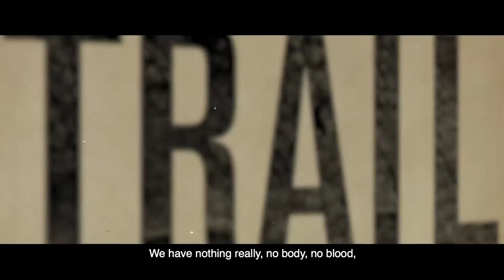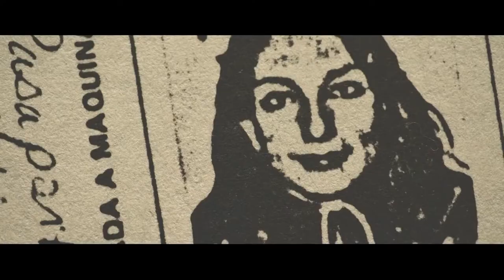Doqumenta 2021.06 - El secreto del Doctor Grinberg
Comentarios sobre el documental de Ida Cuéllar, enfocado en el Dr. Grinberg, sus investigaciones y su misteriosa desaparición.

El documental se enfoca en revisar a la figura histórica con una buena cantidad de entrevistas con conocidos, familiares y seres afines y tratar de dilucidar el por qué de su desaparición. La teoría más aceptada es que su segunda esposa, con la que no se llevaba del todo bien, fue la causa. La teoría más fascinante es que fue secuestrado por alguna agencia de inteligencia estadounidense... o que incluso trascendió y se volvió uno con el universo.

Se proyecta en el Teatro de la Ciudad de Querétaro el jueves 12 de Agosto a las 7 PM como parte de la selección de Doqumenta y estará disponible en Filmin Latino.

¿Tienes cuenta de Twitch? ¿Tienes cuenta de Amazon Prime? ¡Puedes apoyar este proyecto donando el dinero de Jeff Bezos y a ti no te cuesta nada!

Co-Productor: Dany Saadia
Co-Productor: Logan Mayer
Co-Productor: Miguel Huesca
Co-Productor: Román Rangel